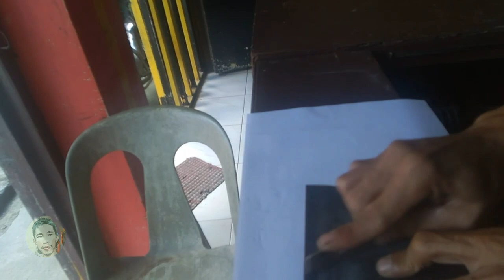Home made vloger Setup w/ homemade tripod bracket